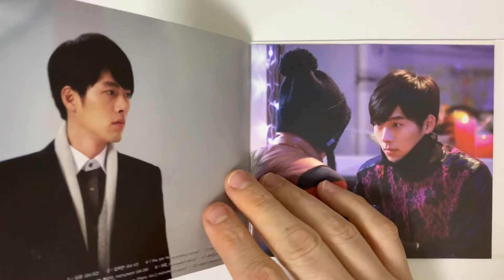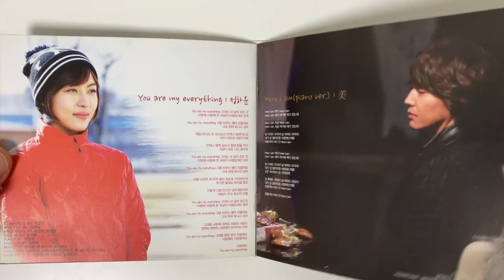Secret Garden (SBS Korean Drama) Part 2 - OST (Original Soundtrack) Unboxing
Video Title: Secret Garden (SBS Korean Drama) Part 2 - OST (Original Soundtrack) Unboxing

Artist Name: Various Artists (Sung Sikyung, Shin Yongjae, BOIS, Jung Hayoon, Beauty, Yoari)
Album Name: Secret Garden Part 2 OST (Original Soundtrack)

Album Description

Tracklist
01. You are my spring - Seong Si-kyung
02. Reason - Shin Yong-jae
03. Only Wounds - BOIS
04. You are my everything - Jung Ha-yoon
05. Here I am (piano ver.) - Beauty
06. Appearing (female ver.) - Yoari
07. You are my spring (instrument)
08. Reason (instrument)
09. Only Wounds (instrument)
10. You are my everything (instrument)
11. Here I am (instrument)
12. Appearing (female ver.) (instrument)

Have you enjoyed seeing Secret Garden (SBS Korean Drama) Part 2 - OST (Original Soundtrack) Unboxing?

Description: Secret Garden (Korean: 시크릿 가든; MR: Sikeurit Gadeun) is a 2010 South Korean television drama starring Ha Ji-won, Hyun Bin, Yoon Sang-hyun, and Kim Sa-rang. It aired on SBS from November 13, 2010 to January 16, 2011 on Saturdays and Sundays at 22:00 for 20 episodes. The drama received positive response from critics and audience for its story, comedy, performance of cast especially of leads Hyun Bin, Yoon Sang-hyun and Ha Ji-won and production values. Secret Garden was a huge ratings success, with an estimation of more than 20 billion won worth of economic effect. Hyun Bin's portrayal as Kim Joo-won created a "Hyun Bin Syndrome" as his name and face were plastered everywhere, from newspapers to television and the internet. It won a number of awards at both the 2010 SBS Drama Awards and the 47th Baeksang Arts Awards, including "Grand Prize (Daesang)" for Hyun Bin.